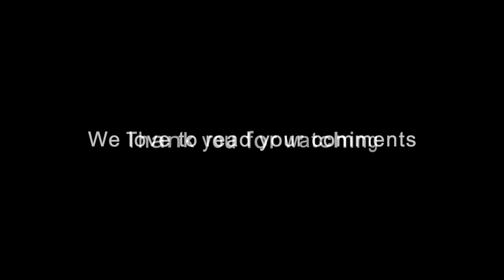Great Loop #120 Chambly to St Ours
In Episode #120, having completed the Chambly Canal, we continue northwards in Quebec, leaving Chambly and heading to the last lock along the Richelieu River at St. Ours. This is our staging area before starting along the St. Lawrence River.

(Recorded June/2023)

Thanks to the crew of Boomerang for images of Stay Cool. 😊